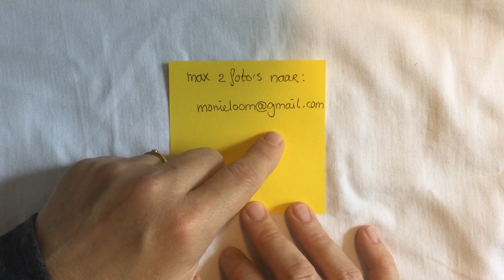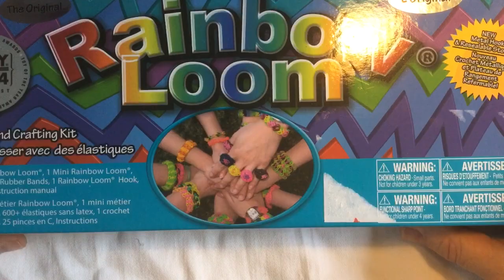Rainbow loom Nederlands: ontwerp wedstrijd/ design contest thema: Sinterklaas, WIN ACTIE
De winnaar wordt eind van de week bekend gemaakt, vanwege ziekte. excuses.

Dit keer een ontwerp wedstrijd met als thema sinterklaas. Tot en met maandag 9 november, kun je je eigen ontwerp met als thema sinterklaas opsturen met max.
Op dinsdag 10 november maak ik de winnaar bekend, mits er voldoende mensen iets hebben ingestuurd.

Spelregels:
1) ontwerp zelf iets van loom dat past binnen het thema Sinterklaas. Het mag van alles zijn, op de monstertail, gewone loom of alleen de haak. Het mag een 2D, 3D figuurtje zijn, een armband, loomigurumi, murals het maakt niet uit. Je mag ook een bestaand haakpatroon omzetten voor elastiekjes (let op de grootte).
2) Er mag niet al een youtube filmpje van bestaan.
3) Ik moet er een filmpje van kunnen maken dat maximaal 2 uur duurt, dus je moet het in 2 uur kunnen maken.
4) Als je wint, moet je mij (schriftelijk kunnen uitleggen hoe je het hebt gemaakt.
5) als je jonger bent dan 18 jaar moet je even toestemming vragen aan je ouders om mee te doen.
6) Je mag meerdere ontwerpen inzenden!
Wat kun je winnen?
Je eigen ontwerp als youtube filmpje met je naam mooi in beeld. En het prijzenpakket wat ik in de video laat zien. dwz een nieuwe rainbow loom, 5 zakjes loom, een zakje kraaltjes en een piepschuim bal.

Veel succes, schroom niet om mee te doen! Ik zie jullie foto's met veel plezier tegemoet!